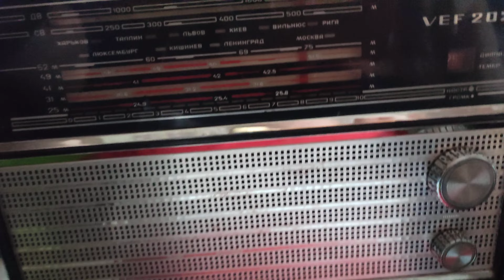евро денс музыка на КВ